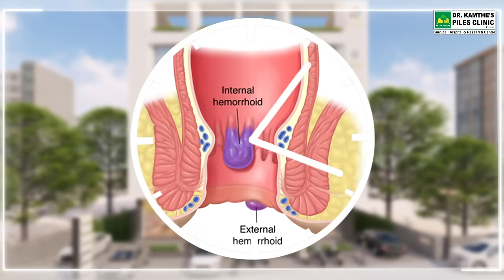Best Piles treatment in Pune | Dr.Kamthe Piles Clinic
Don't let piles stop you from enjoying the little things in life. Bid farewell to uncomfortable sitting and welcome painless days with our efficient piles treatment. Seek treatment now.

 📍 First floor, Indraprastha Landmark,
     Gangadham, Nr. Shantinagar Society,
     Kondhwa Bk, Pune - 411048